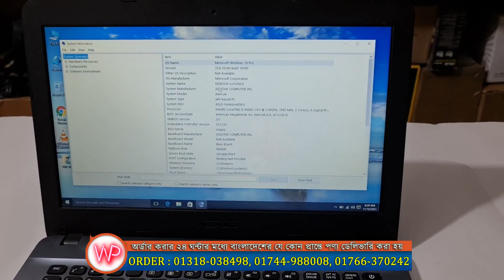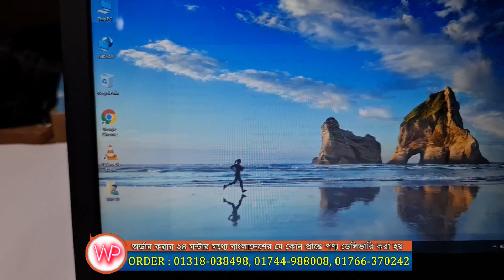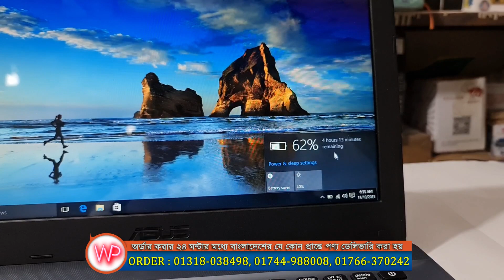পানির দামে Asus Laptop Core i3 6th GEN Laptop 4GB RAM 512GB HDD Review in Water Prices